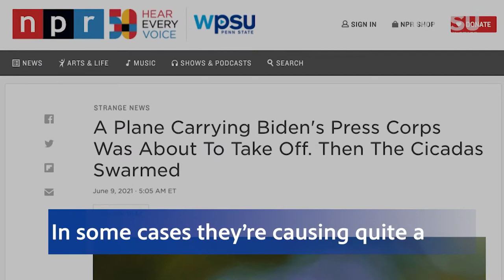Hot Cicada Summer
17 years in the making, Brood X Cicadas are emerging in parts of the United States, including central Pennsylvania. Until they begin to wane in July and August, you'll hear the male cicada's signature chirping as they try to attract a mate.

Tom Ford, an educator with Penn State Extension, discusses these unique creatures.